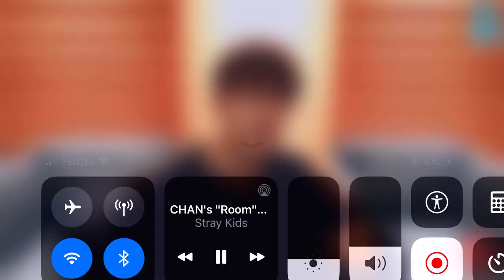Bang Chan (Chan's Room) Sweater Weather - The Neighbourhood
Chan's Room Ep.50